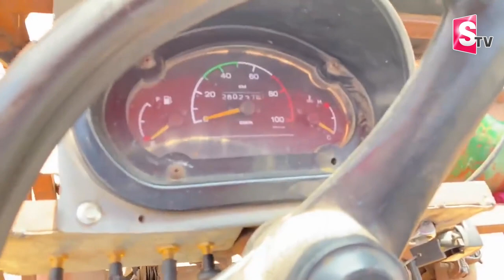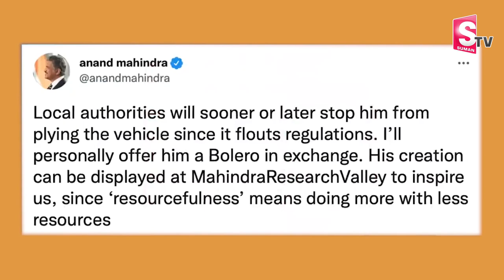Jugaad Jeep In Just 60 Thousand | Anand Mahindra Gifts SUV To Man Who Built Jeep | SumanTV